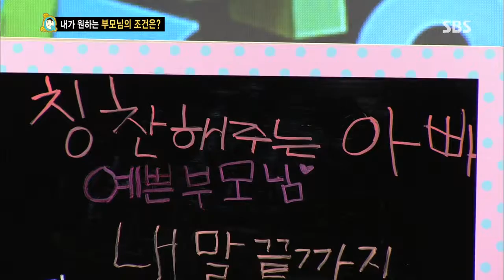스타주니어쇼 붕어빵 (Ep.229) #14(4)